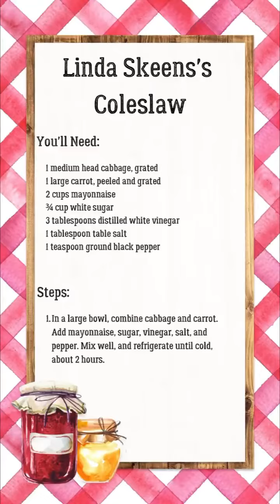Coleslaw | Linda Skeens - Blue Ribbon Kitchen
Coleslaw is a great side to eat over a few days! I make a big batch, and we can eat it as a side for a few meals. It always tastes better the second day!
The recipe is at the end of the video. We like it with fried fish. What do you like yours with?
Linda Skeens's Coleslaw
You'll Need:
1 medium head cabbage, grated 1 large carrot, peeled and grated 2 cups mayonnaise
3/4 cup white sugar
3 tablespoons distilled white vinegar 1 tablespoon table salt
1 teaspoon ground black pepper
Steps:
1. In a large bowl, combine cabbage and carrot. Add mayonnaise, sugar, vinegar, salt, and pepper. Mix well, and refrigerate until cold, about 2 hours.